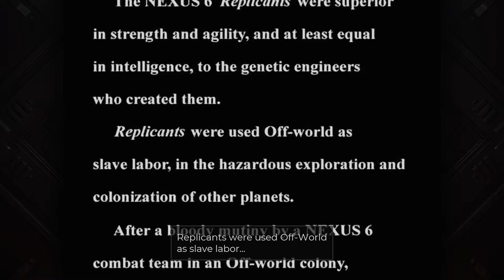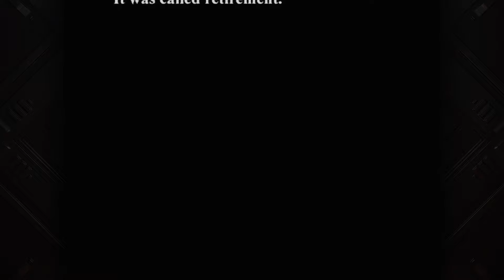Blade Runner - Part 1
Blast from the past classic!

LOS ANGELES - NOVEMBER, 2019

Westwood Studios, the company that brought Real-Time to strategy games with Command & Conquer, brings Real-Time to adventure games with the science fiction classic, Blade Runner.

Armed with your investigative skills and the tools of the Blade Runner trade, you'll be immersed in a world that lives and breathes around you with breakthrough lighting and visual effects. Your ability to survive will be put to the test in the richest game environment ever created.

Immerse yourself in the dark, gritty world of Los Angeles 2019, where you become both the hunter and the hunted.

This is a walkthrough with commentary of my play through of Blade Runner.  Played on a Playstation 5 captured in 4K.